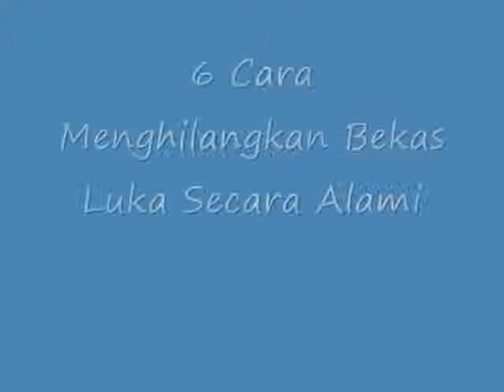Menakjubkan !! Inilah 6 Cara Menghilangkan Bekas Luka Secara Alami